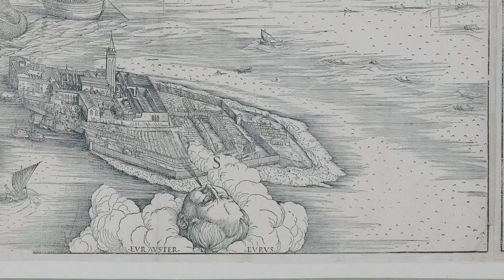Ancient Art Screensaver for TV Map of Venice year 1500 [HD]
Bird's eye view of Venice, Jacopo de'Barbari [HD][No ADS]
Vogelvluchtkaart van Venetië, Jacopo de'Barbari, c. 1500
Image is in Public Domain [HD] [No ADS]